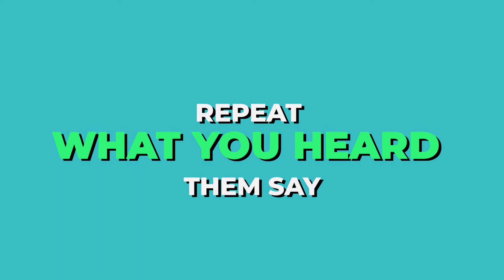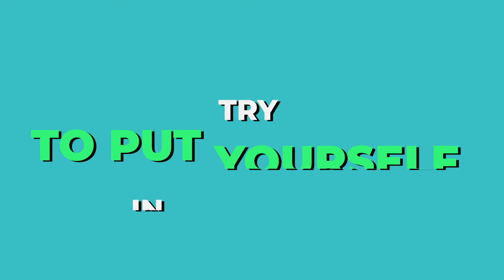Business with Benefits: How to Fight Fair with Your Spouse | Part 2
0:00 - Introduction to how to fight fair with your spouse
2:00 - What does trust in a relationship mean?
4:45 - Step #1 Get On the Same Team
9:10 - Step #2 Listen with the Intent to Understand
12:08 - Step #3 Repeat What You Heard Your Spouse Say
16:00 - Step #4 See Things from Your Spouses Perspective
19:18 - Step #5 Work Towards A Peaceful Resolution
21:40 - Make sure you and your spouse are clear on shared goals for your family
25:00 - How to build trust for yourself and your spouse
26:57 - Sometimes fights are healthy
29:00 - Conclusion to how to argue with your spouse

LIFE180.com